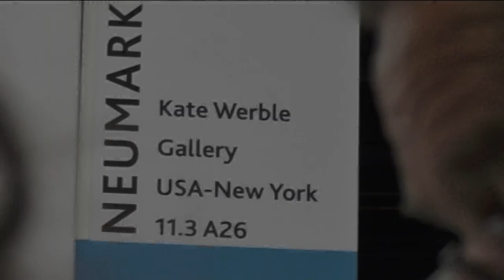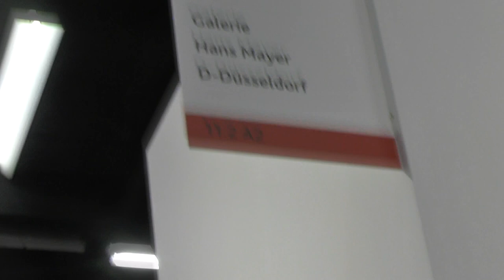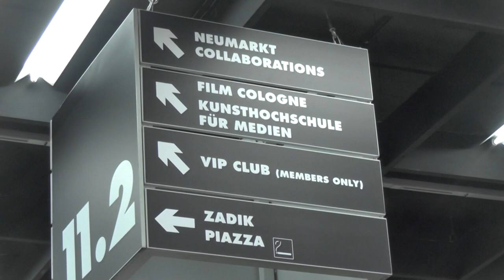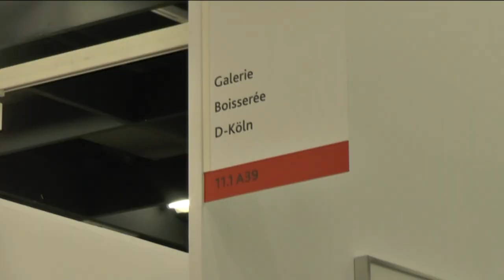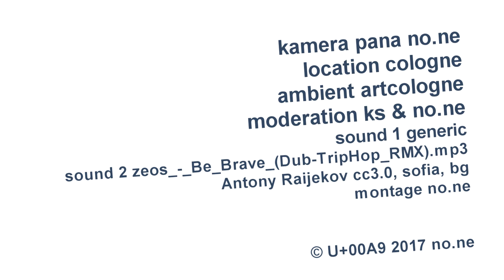ART COLOGNE 2017 | artcologne in Köln | 51st edition | Daniel Hug | Chris Reinecke, Markus Oehlen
- Die Art Cologne 2017 eröffnete in Köln mit ihrer '51st Edition mit Direktor Daniel Hug. Zusehen u.a. Chris Reinecke, Markus Oehlen, Galerie Mayer, Galerien: CONRADS, Konrad Fischer, Gagosian, Max Hetzler, Max Mayer, Vera Munro, Giorgio Persano, Ropac, David Zwirner etc. full

Zur 51. Art Cologne gibt es Misstöne: Art-Chef Daniel Hug spricht mit Blick auf die Konkurrenz von Kolonialismus der Basler Messegesellschaft.  Von Annette Bosetti

Wer was auf sich hält, zeigt sich am Tag vor der Eröffnung in Köln. Am Morgen stürmen nicht nur Journalisten die Mutter aller Kunstmessen. Schon weit vor zwölf Uhr ist High Noon, der Kölschstand auf der 51. Art Cologne umlagert, beim Edelgastronom "Hase" werden Tische bestellt, Jouet Perrier schenkt Champagner aus. Dabei geht es um die Kunst. Die Art Cologne wurde als erster Kunstmarkt für Klassische Moderne, Nachkriegskunst und aktuelle Kunst 1967 gegründet, bis heute ist sie mit ihrem Angebot, ihrer Kommunikationskraft und ihrem Flair unerreicht. Aus dem Tief, auf das sie 2009 sank, hat sie sich wieder zum Zenit emporgearbeitet, darin sind sich heute in Köln alle einig. Bedeutende Galerien sind dazugestoßen, der Nachwuchs erhält faire Konditionen.

Im Ausland kostet ein gleiches Werk weniger 204 Galerien aus 28 Ländern sind zu Gast am Rhein, Weltmarktführer Gagosian aus New York hat erstmals einen Stand mit einer museal wirkenden Show von Chris Burdon errichtet. Stark ist das Rheinland mit Düsseldorf, Mönchengladbach und Köln vertreten. Das Angebot ist so breit, dass man Tage braucht, um alles in Augenschein zu nehmen. "Kunst ist eine Luxusmarke", sagt Messechef Daniel Hug, "doch jeder sollte Kunst kaufen können." Die Messe stütze den Kunsthandel, stärke den Standort mit langfristigen Maßnahmen. Bei allen Mäkeleien der Branche werden Umsätze gemacht, obwohl im Ausland die Mehrwertsteuer niedriger ist und damit ein gleiches Kunstwerk in Österreich neun Prozentpunkte weniger kostet als in Deutschland (wenn es denn dort angeboten wird). "Wir verdienen im Schnitt 20 bis 30 Prozent weniger als unsere europäischen Kollegen", sagt Daniela Steinfeld, die in Düsseldorf mit Van Horn nicht klagen muss. Die Galeristin sagt, die Region sei eben besonders stark mit ihren Künstlern und Sammlern.

Der Ableger der Art Cologne in Berlin Daniel Hug (48) hat die Konkurrenz stets im Blick, dem unscheinbaren Amerikaner wird unterstellt, die Art Cologne strategisch wieder nach vorne gebracht zu haben. In Berlin will die Messegesellschaft in diesem Herbst einen Ableger der Art Cologne etablieren, was Hug vielversprechend findet. Doch am Rande der Eröffnung nahm er sich seine Gegner vor, insbesondere die Messegesellschaft der Art Basel, MCH, die neben den Standorten Miami und Hongkong kürzlich bei der Art Düsseldorf eingestiegen ist. Davon will man sich abgrenzen. Hug sagt: "Kunstmessen sollten den Kunstmarkt reflektieren und nicht beeinflussen. Wenn die Schweizer nun aber überall in der Welt Ableger gründen, dann haben sie eine solche Macht über den Kunstmarkt, dass das viel regionale Kultur verdrängt. Das ist auch eine Form von Kolonialismus."

Das Preisgefüge hält für jeden Geldbeutel etwas bereit Es ist logisch, dass man für wenig Geld mit Kennerblick schon etwas preiswertes Schönes finden kann. Max Mayer etwa bietet auf dem "Neumarkt" in Halle 11.3 eine Serie von feinen Fotos des Belgiers Jef Geys an mit Motiven der Tour de France aus dem Jahr 1969. Sein Vater Hans Mayer hingegen hat Schätze ausgebreitet von hohem Wert: Kostet die auf einem Teppich kauernde "Fantasiefigur" von Markus Oehlen 80.000 Euro, so muss man für Robert Longos monumentale Zeichnung schon 475.000 Euro hinlegen. Ebenso wie bei Mayer skizzieren bei Hans Strelow die ausgebreiteten Schätze Leben und Erfolg des leidenschaftlichen Galeristen. Strelow hält besondere Uecker-Wandarbeiten im Angebot, "Aschegarten" von 1981 soll 230.000 Euro kosten.

Noch teurer ist die Fotoarbeit "Bangkok I" von Andreas Gursky, die bei seiner Hausgalerie Sprüth-Magers wie auch bei White Cube für jeweils 400.000 Euro zu bekommen ist. Löhrl Mönchengladbach ist mit Stefan Balkenhol gut aufgestellt, eine Edition des Reliefs kostet 19.000 Euro, eine Skulptur auf Sockel 48.000 Euro und eine Gerhard-Richter-Edition (Schwarz-Rot-Gold) 16.800 Euro. Oft werden keine Preise angegeben, Höchstpreise selten genannt, alles ist verhandelbar. Beck & Eggeling fordern für eine Großskulptur von Manolo Valdez eine Million, eine kleinere Arbeit von Sabrina Fritsch kostet bei Van Horn 1650 Euro. Gerhard Richters "Abstraktes Bild" gibt es in der Galerie von Vertes für 3,5 Millionen Euro. Neo Rauchs Ölbild "Die Zuleitung" bietet Zwirner für 380.000 Euro an. Es gibt kaum einen Künstler aus der älteren Zeit, der nicht aufzutreiben ist, oft sind es Raritäten, mitunter Spitzenwerke von Dix, Kirchner, Schlemmer oder Nolde.